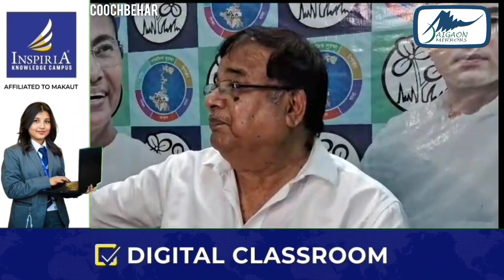तृणमूल के दो गुटों में विवाद , गोली लगने से एक घायल , पुलिस ने फायरिंग से किया इंकार